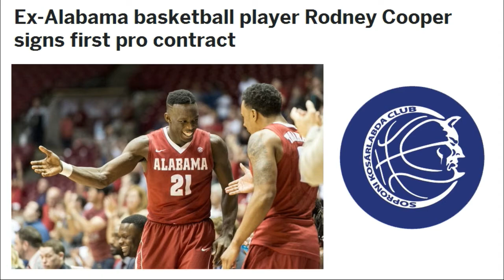Career Review Video of Rodney Cooper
Follow Rodney Cooper's Pro Career.